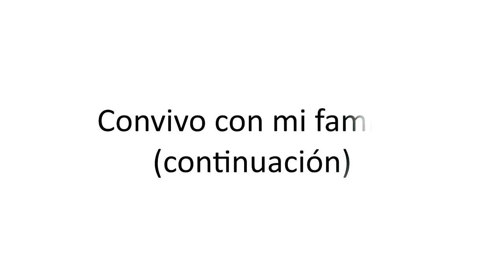1 Primaria: Video 1 8 de mayo Convivo con mi familia continuación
Video para la clase en línea de primero de primaria.